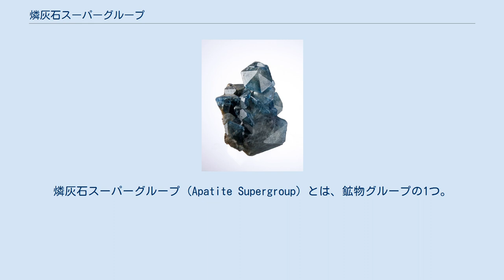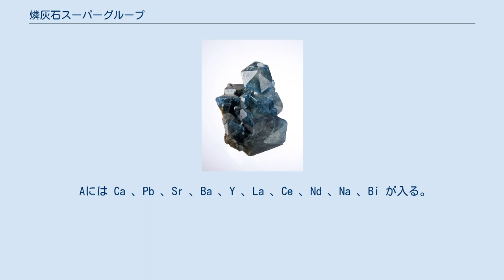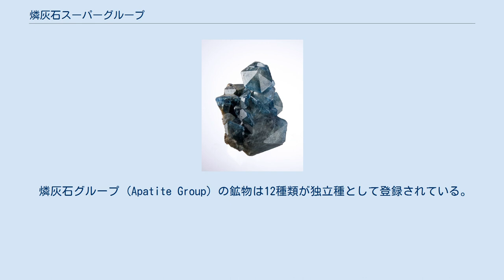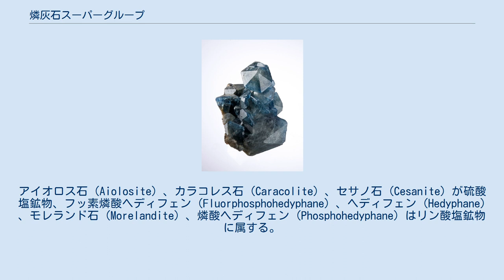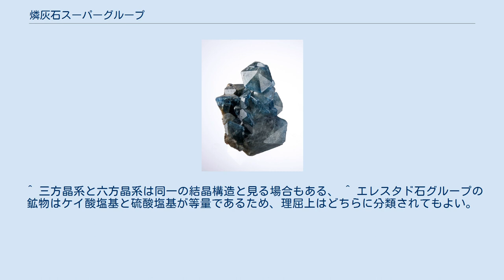燐灰石スーパーグループ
燐灰石スーパーグループ (Apatite Supergroup) とは、鉱物グループの1つ。
 燐灰石スーパーグループは、シュツルンツ分類ではリン酸塩鉱物を基本とするが、硫酸塩鉱物とケイ酸塩鉱物にも分類がまたぐグループである。
これは、リン酸塩基と硫酸塩基、ケイ酸塩基が全て正四面体の構造をしており、大きさも似ているため、置換関係にあるためである。
 結晶系は基本的には六方晶系であり、一部が三方晶系や単斜晶系に属する。
結晶の形は、石英の結晶の頭を縮めたような、六角柱に似た結晶で産出する。
また、結晶の頭が平らとなった、六角板状結晶もしばしば見られる。
色は非常に様々である。
 燐灰石スーパーグループの鉱物の基本的な組成式は A5(XO4)3Z である。
ただし、結晶化学的には、組成式は A2A3(XO4)3Z と、Aが2つに分かれている。
フッ素燐灰石 (Fluorapatite) のように、5つとも全て同じ種類の原子が入る場合も多いため、分けられずにまとめられる場合が多い。
ベロフ石グループ、ヘディフェングループの全てとブリト石グループの一部、及び燐灰石グループの宮久石 (Miyahisaite) はより結晶化学的に正しい組成式で記述されている。
またトリトメ石 (Tritomite-(Y)・(Y,Ca,La,Fe)5(Si,B,Al)3)(O,OH,F)13) とセリウムトリトメ石 (Tritomite-(Ce)・(Ce,La,Y,Th)5(Si,B)3)(O,OH,F)13) の組成式は上記のものと違うように見えるが、少し書き換えれば実際には同じであることが分かる。
 Aには Ca 、Pb 、Sr 、Ba 、Y 、La 、Ce 、Nd 、Na 、Bi が入る。
希土類元素 (REE) 、ランタノイド (Ln) としてまとめられる事がある。
また、不純物として Th 、Fe が入る事がある。
 Xには P 、S 、Si 、As 、V が入る。
また、不純物として B 、Al が入る事がある。
 XにはF 、Cl 、(OH) が入る。
また不純物として O が入る事がある。
 燐灰石グループ (Apatite Group) の鉱物は12種類が独立種として登録されている。
全ての鉱物がリン酸塩鉱物に属する。
結晶系は全ての鉱物が六方晶系に属する。
 ベロフ石グループ (Belovite Group) の鉱物は7種類が独立種として登録されている。
結晶系はフルオロカファイト (Fluorcaphite) とフルオロストロファイト (Fluorstrophite) が三方晶系、その他の鉱物が六方晶系に属する。
 ブリト石グループ (Britholite Group) の鉱物は7種類が独立種として登録されている。
全ての鉱物がケイ酸塩鉱物に属する。
 エレスタド石グループ (Ellestadite Group) の鉱物は3種類が独立種として登録されている。
 ヘディフェングループ (Hedyphane Group) の鉱物は7種類が独立種として登録されている。
アイオロス石 (Aiolosite) 、カラコレス石 (Caracolite) 、セサノ石 (Cesanite) が硫酸塩鉱物、フッ素燐酸ヘディフェン (Fluorphosphohedyphane) 、ヘディフェン (Hedyphane) 、モレランド石 (Morelandite) 、燐酸ヘディフェン (Phosphohedyphane) はリン酸塩鉱物に属する。
結晶系はカラコレス石が単斜晶系、その他の鉱物が六方晶系に属する。
 燐灰石スーパーグループに属する、日本で発見された新鉱物は、1966年に福島県で発見されたイットリウムブリト石 (Britholite-(Y)) 、1971年に埼玉県で発見された水酸エレスタド石 (Hydroxylellestadite) 、2011年に大分県で発見された宮久石 (Miyahisaite) がある。
イットリウムブリト石は当初発見地にちなんで阿武隈石 (Abukumalite) と呼ばれていた。
 ^ トリトメ石の (O,OH,F) の数は 13 であり、これは 4×3+1 と等しく、燐灰石スーパーグループの A5(XO4)3Z に合わせ、書き換えることが出来る。
 ^ ジョンバウム石、ミメット鉱、スヴァブ石...